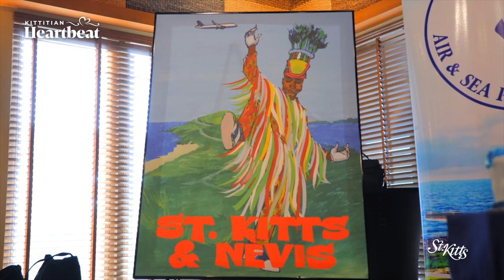JetBlue Inaugural Flight Welcome Ceremony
JetBlue's Inaugural Flight Welcome Ceremony | 02.11.23